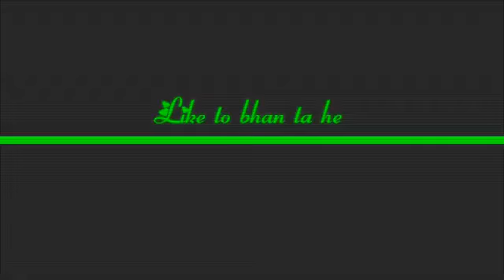ADIVASHI ALL BAND PARTY 9 AUGAST vishv adivasi Divas 💪💪💪💪😘